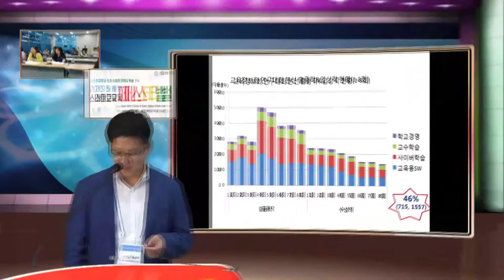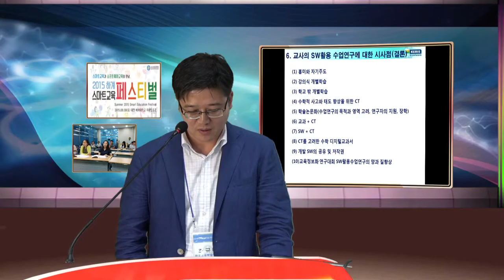KERIS 김 박사님 스마트 교육 학회 발표 S/W 교육 주요 장면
스마트 학회 주요 장면 요점 발표.  현장에서 듣지 못해도 다시 볼수 있는 iStudio 강의 녹화 및 현장 VR 장면  iStudio is a personal Station where you can create own Studio in minites, create own cameras in your virtual Studio from a real cameras, and do all operation by your-self without any camera men, operator but your self.  It is so easily designed that all operation can be done in realtime.  All concepts are intelligently designed for novice peoples to make CNN style presentatoin from any place, any time, by any person.